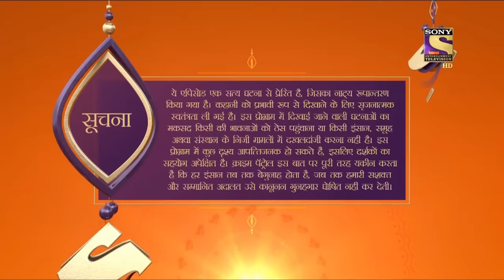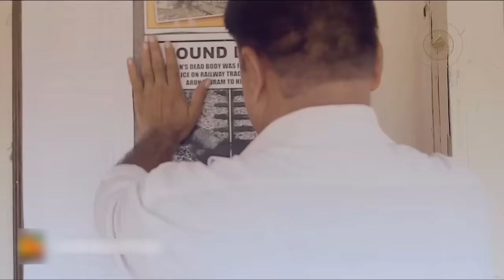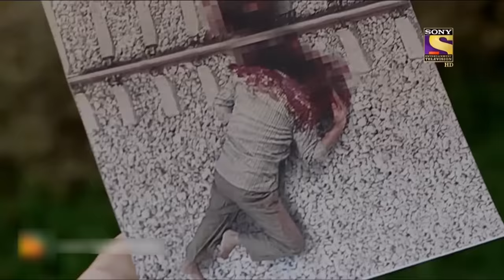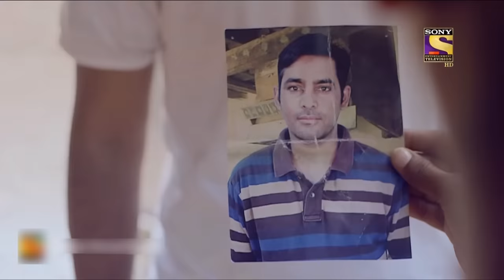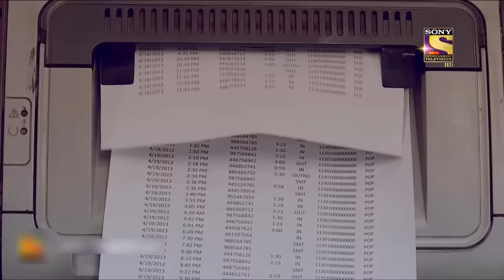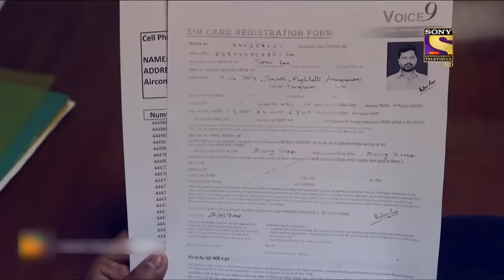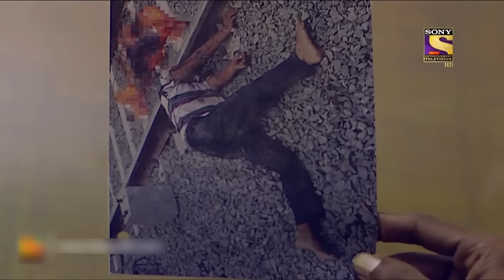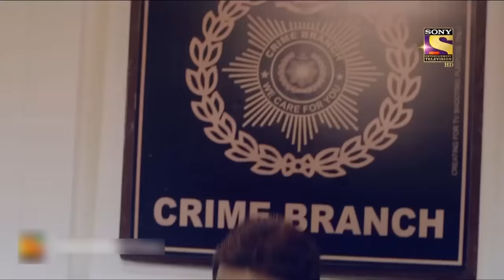Track - Part 1 | Crime Patrol Satark | Full Episode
Episode 842: Track - Part 1
In this episode of Crime Patrol Satark, Two years after a man is found dead on the railway tracks, cops find evidence and clues that force them to reopen the case. A street urchin secretly shares evidence about the alleged death. Watch this episode to find out.

Show Name: Crime Patrol Satark
Episode Number: 842
Producer: Sandeep Agarwal